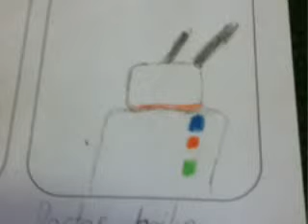Leo's Boy Story